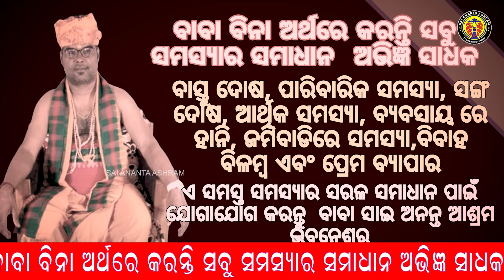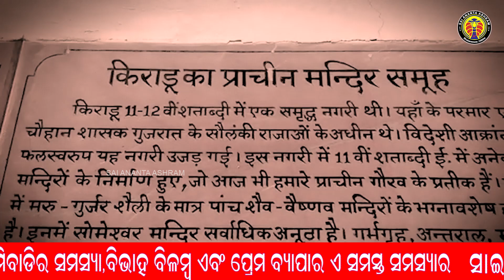ଏହି ରହସ୍ୟମୟ ମନ୍ଦିର | ଯେଉଁଠାରେ ସନ୍ଧ୍ୟା ହେଲେ ଲୋକେ ରୁହନ୍ତି ନାହିଁ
Name : Ananta ku. moharana
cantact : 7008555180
adress : Bbsr